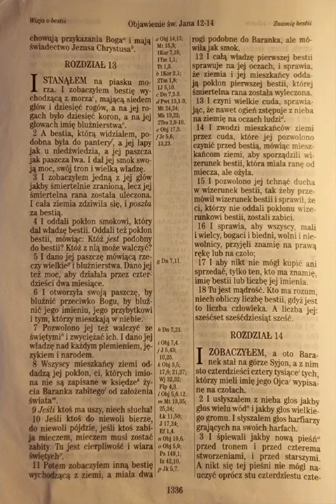Objawienie 12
Obj 12

do ucha🦻 :
Listen to the most recent episode of my podcast: Objawienie 12

do czytania 👀:
‭Objawienie‬ ‭12:1‬ ‭UBG‬
[1] I ukazał się wielki cud na niebie: Kobieta ubrana w słońce i księżyc pod jej nogami, a na jej głowie korona z dwunastu gwiazd.

do telewizora 📺 :

moje wnioski/najważniejsze wersety🤔 :

prawdziwy kościół  i bestia ...

Jesteś w stanie to ogarnąć?